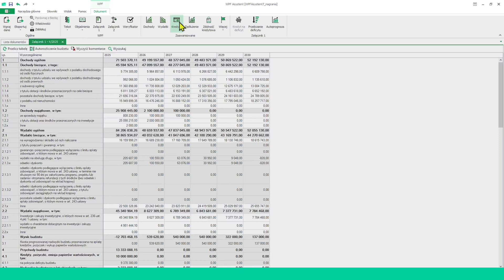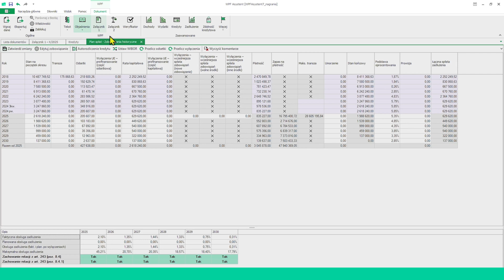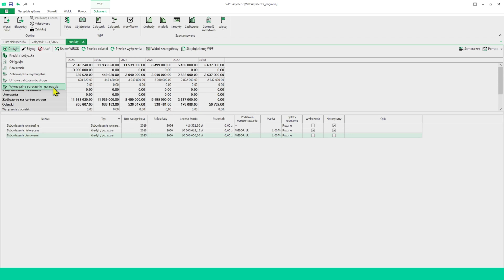Przewodnik do projektu WPF | Rozliczanie zobowiązań #4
🎙 Prowadząca: Marzena Ossowska
🔴 Playlista: WPF Asystent - Przewodnik do projektu WPF
🔴 Poradnik nr. 4: Rozliczanie zobowiązań

👉🏻 Ważnym krokiem na etapie przygotowania dokumentu WPF jest weryfikacja harmonogramu spłat zobowiązań. Sprawdź jak modyfikować informacje zawarte w module kredytowym.

O tym jak dodawać nowe zobowiązanie w module kredytowym dowiecie się z naszej instrukcji

👥 Wyjątkowa grupa dla naszych klientów - Dołączcie do naszej społeczności, gdzie dzielimy się wiedzą i nowościami.

📩 Newsletter - Chcecie otrzymywać najświeższe informacje prosto na swoją skrzynkę e-mailową? Zapiszcie się do naszego newslettera i bądźcie zawsze na bieżąco!